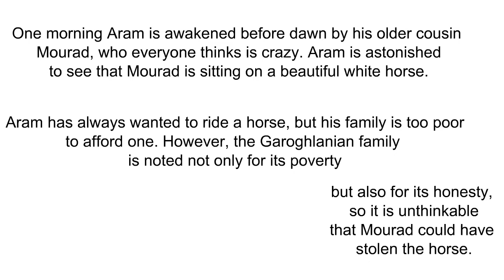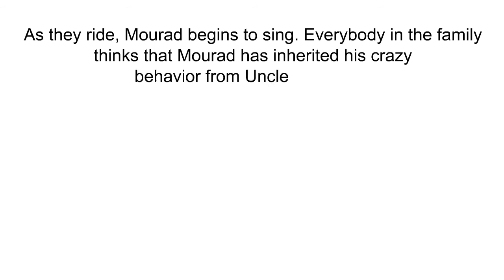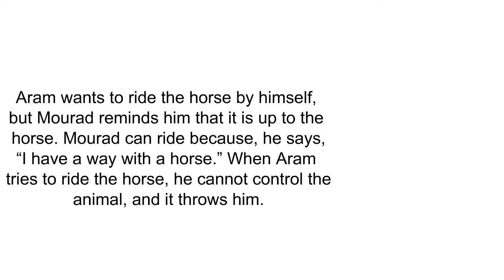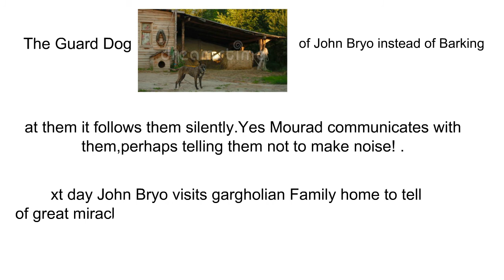the summer of the beautiful white horse class 11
Hey Youtube,

This video Is about Making Chapters Easy To understand.so that Everyone CAN excel In thier Field of study.

9,779,008 views

79K

1K
Download

Published on Mar 19, 2015

Tobu brings the GOOD TIMES!

3. Credit the artist(s) of the track by including their social network links.